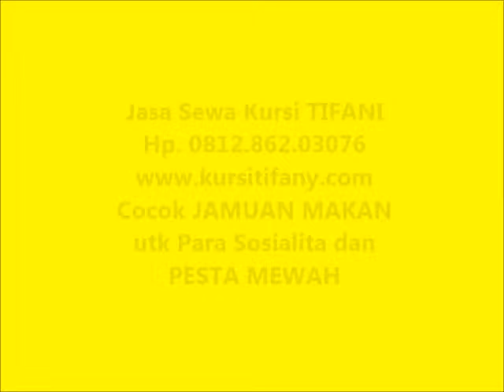Kursi Tiffani Jasa Persewaan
Persewaan Tenda khusus utk acara Anda.

Menjual Kardus Murah untuk Keperluan Pabrik Anda di Jakarta dan Bekasi, serta bisa kirim Luar Kota dengan Harga Terbaik.